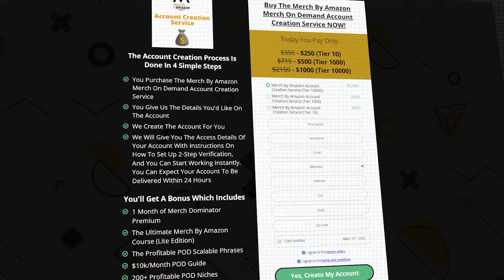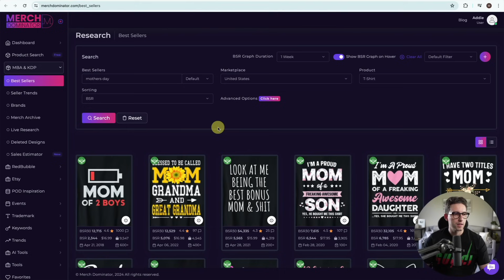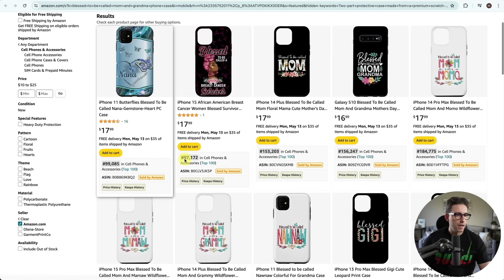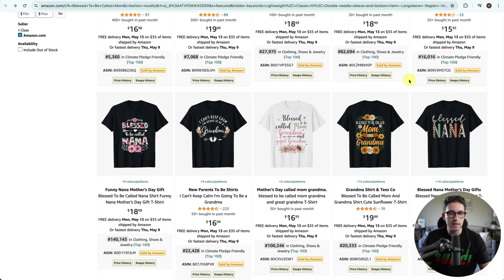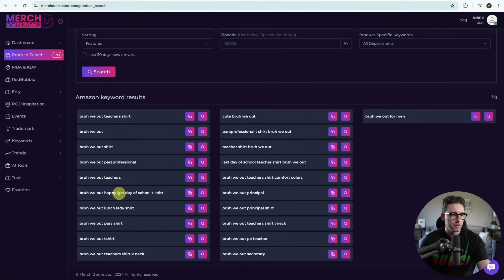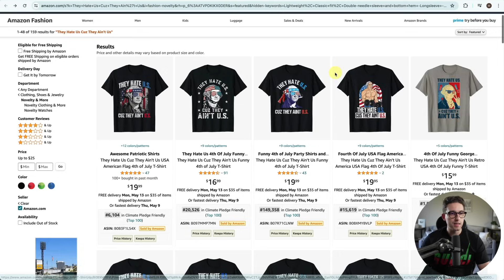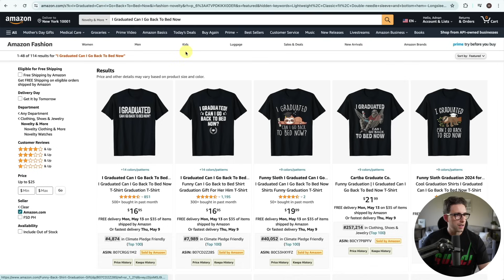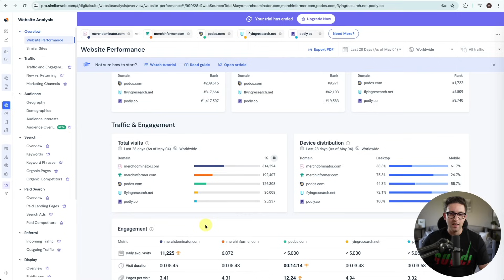بع هاد التيشورتات يلا بغيتي تخربها فلوس فميرش باي أمازون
🔥 Merch By Amazon Arabic Course
🔥 Twenty Hours of Practical Merch By Amazon Tutorials in Arabic